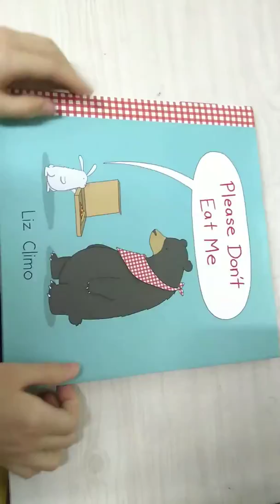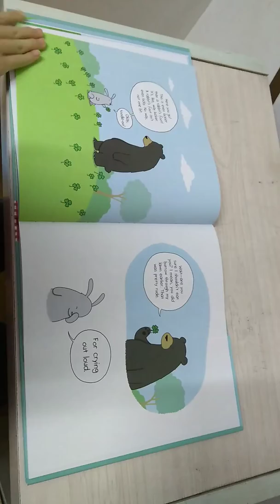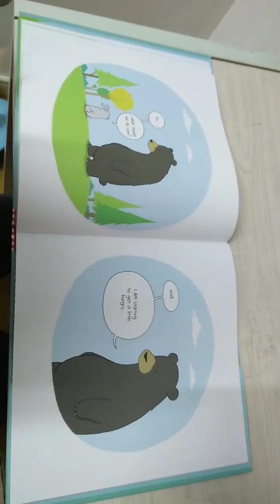Please don't eat me --by Liz Climo